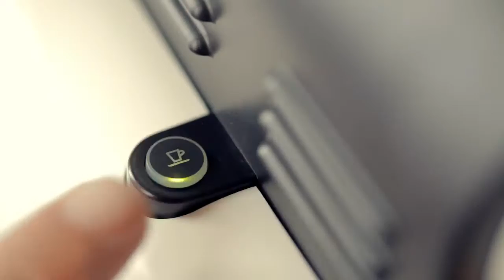FACTO ESPRESSO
Réalisation: Choutri Hamza
DOP: Mohamed Tayeb Laggoune
Montage: Choutri Hamza
Production: Factory Corp ©